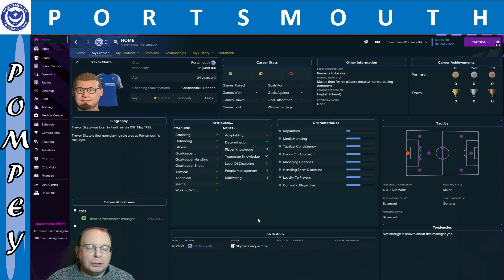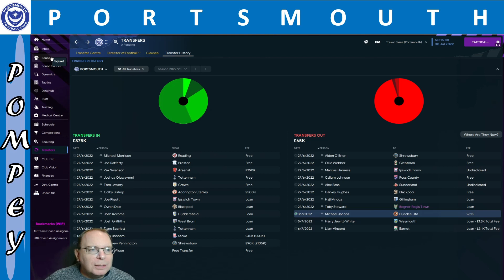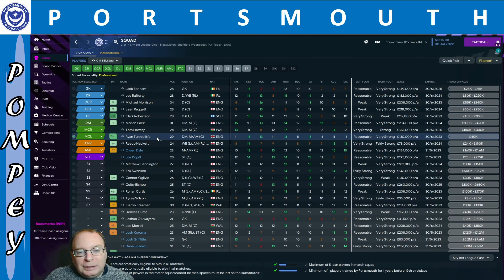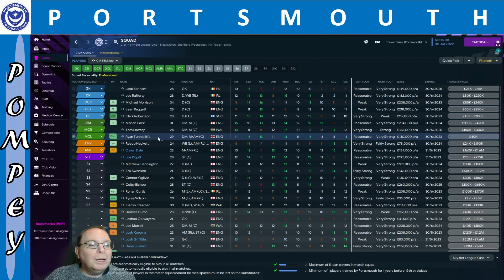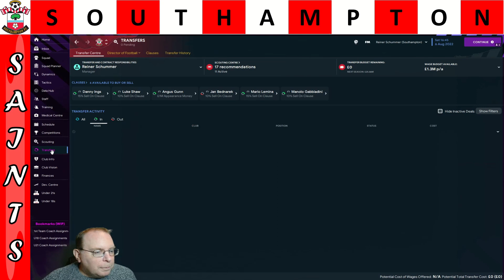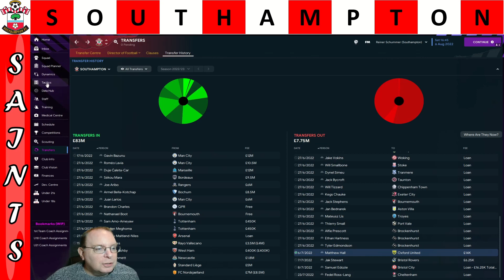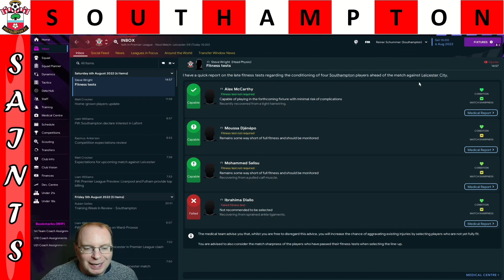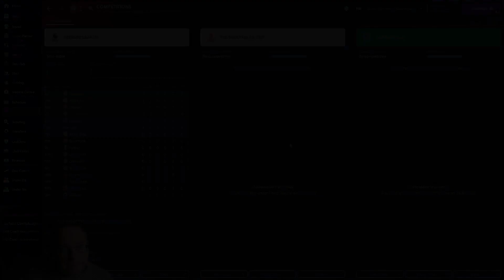South Coast Showdown Episode 1: The Journey Begins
One man trying to guide the two South Coast rivals to relevance and glory.